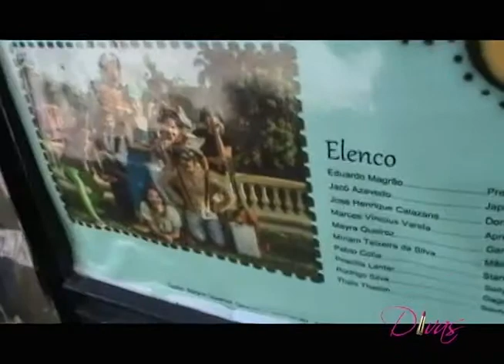VIAGEM COM A GENTE BIA NO RIO